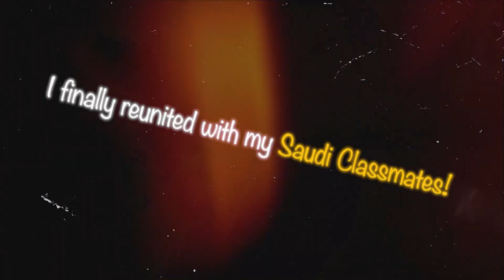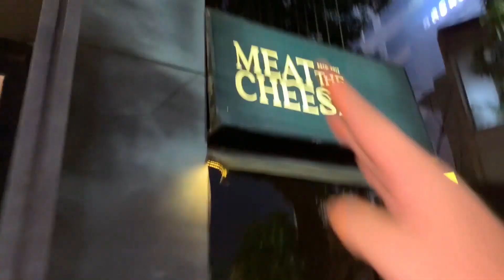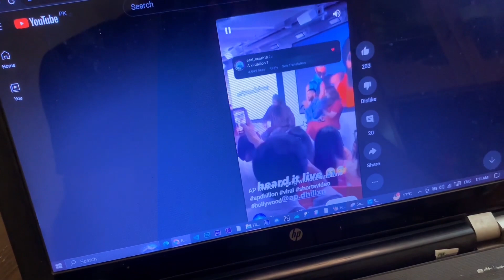I finally Reunited with my Saudi School Friends!